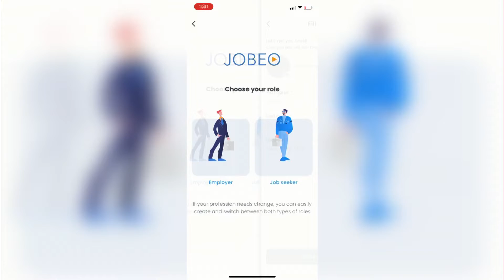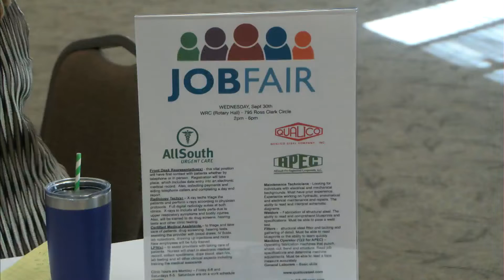JOB VIRTUAL APP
JOP APP